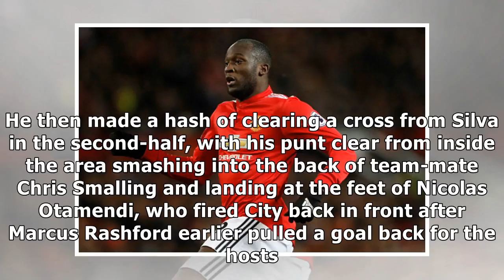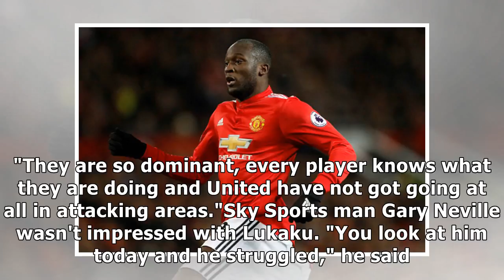Sell romelu lukaku! man utd fans furious after striker's two blunders against man city